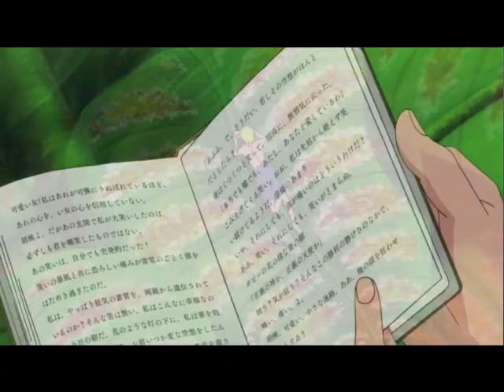Liek a BAWSS!!!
UPDATE:
Captions now added! 8D There may be more later if I can come up with anything witty or smart-assy. ^_^

FERK I HAD TO UPLOAD THIS TWICE OMGWTFBBQ

EWW horrible cutting job D; I'll try and do better next time, and redo the "suck my own dick" part and turn it into just a dude's shocked face or something O3O
Hurhurhur~

I used only the two new eppies aha!
Naru-kamiiii~ eppies 154 & 155
\(0o0)/ ~YOSH!

Enjoy, Naruto-kami-sama-hokage-fuckin-bitch-ass-hooker-skank-luhvin-muthafuckin-yaoi-yuri-hentai-niggie-crackie-Uzumaki lovers!!! 8D

XD

Like A Boss: Lonely Island
Naruto: Masashi Kishimoto & TV Tokyo

Luhvluhvluhvluhvluhvluhv